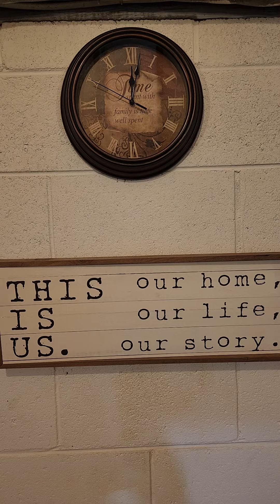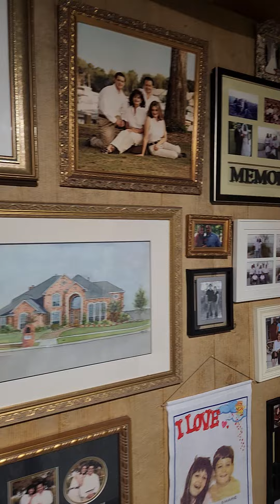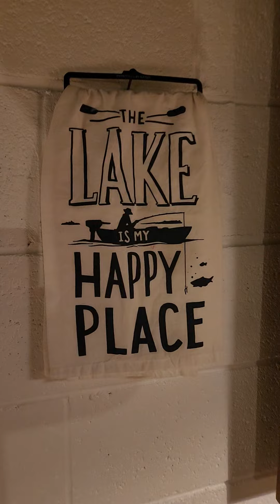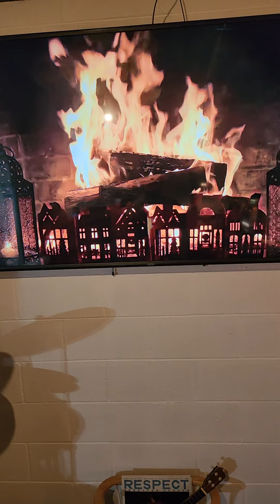Papa Bear's Man Cave 2022